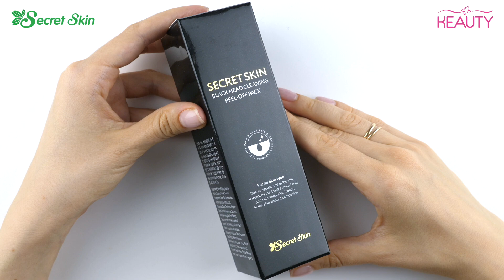Маска-пленка для кожи лица Secret Skin Black Head Cleaning Peel-Off-Pack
Secret Skin Black Head Cleaning Peel-Off-Pack
Артикул в прайсе: SS36

 Маска-пленка для лица освобождает поры от грязи и сальных пробок, отшелушивает ороговевшую отмершую кожу, за счет наличия в своем составе экстрактов чайного дерева, лайма, древесного угля, винограда и кунжута&

Применение: На очищенную, распаренную кожу лица нанести маску и оставить на 15 минут до полного высыхания, после снять ее одним аккуратным движением. Применять 1-2 раза в неделю.